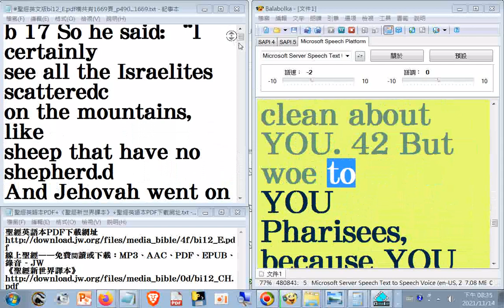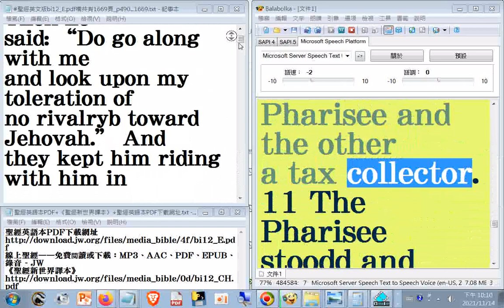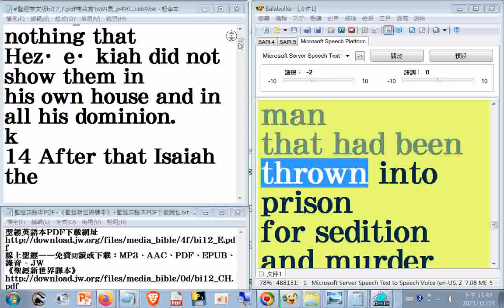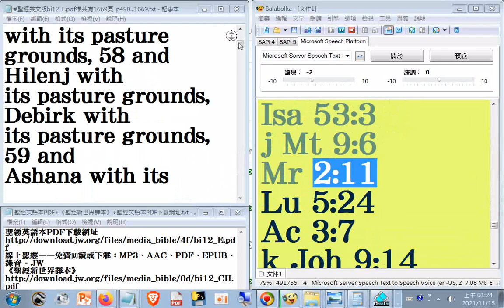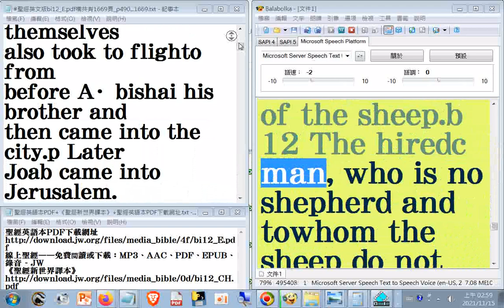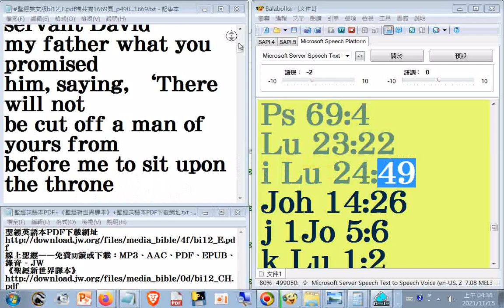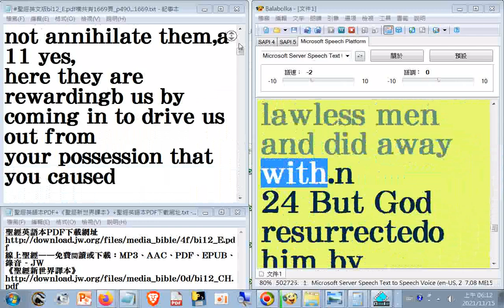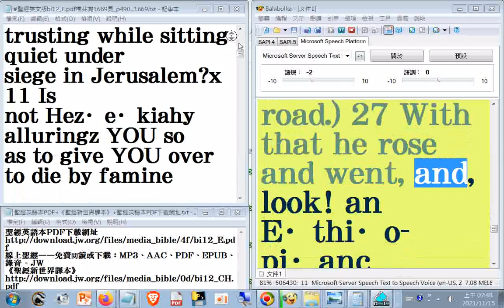20瀏覽#Bible+英文讀經 聖經英文版bi12_E.pdf檔共有1669頁_t...y__read p.1304...1669__see prophecy 490...